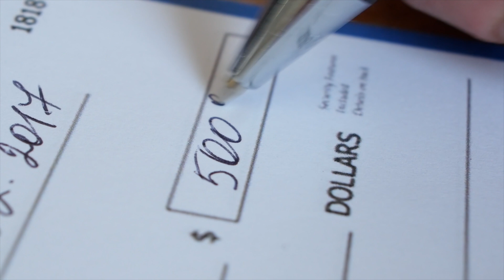The Energies You Create - Starr Fuentes (POPULAR)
Starr Fuentes shares invaluable information on how to manifest and act towards attaining your goals and dreams in this popular facebook video with over 29,000 views and counting.